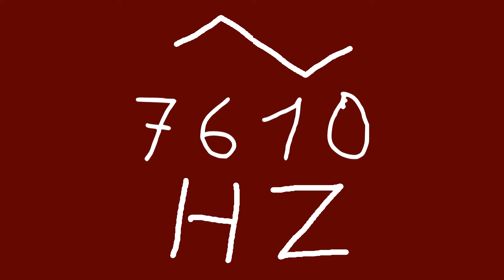7610 hz triangle